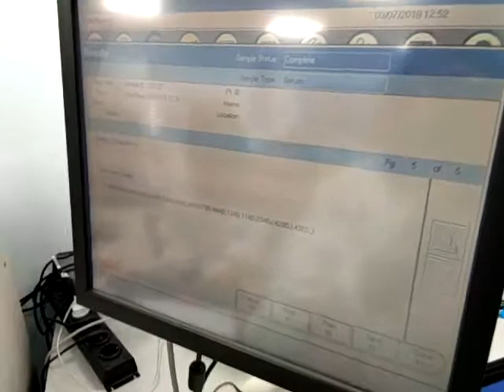How to Do RF ASO CRP Calibration Dillution | Beckman Coulter Unicel DxC 800 | Tutorial